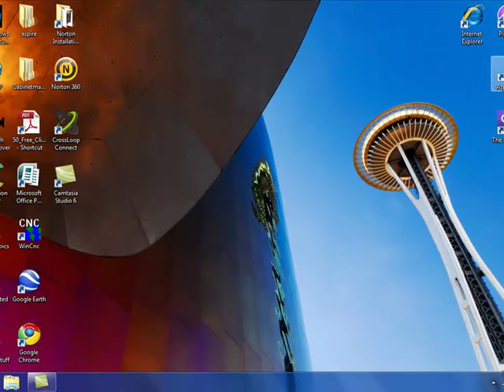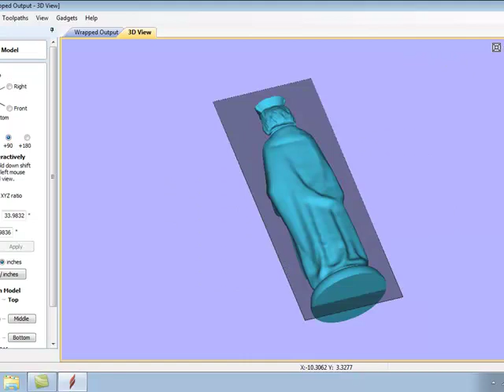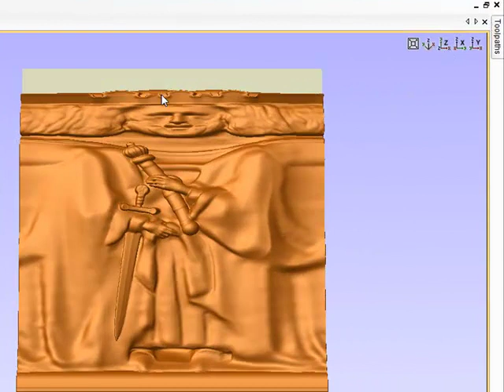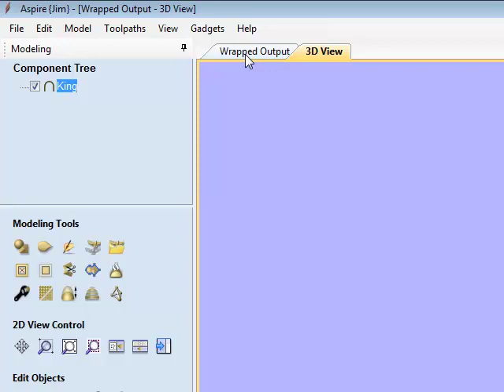Aspire 3d stl wrap.mp4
unwrapping an stl file in aspire